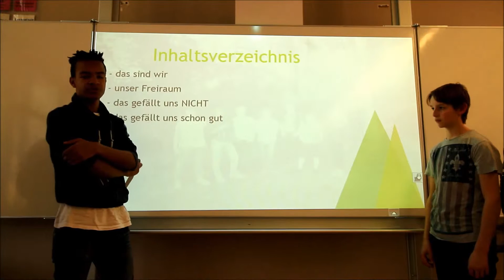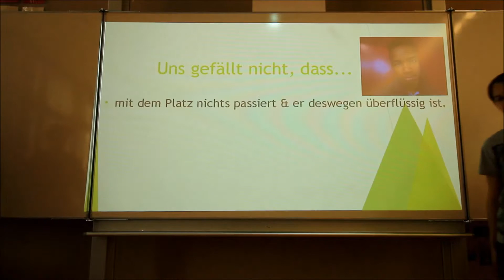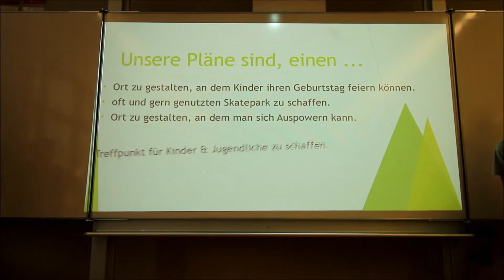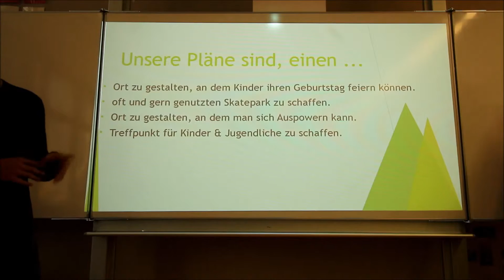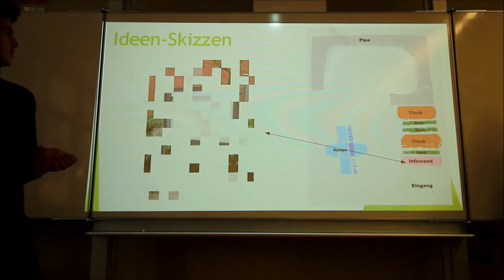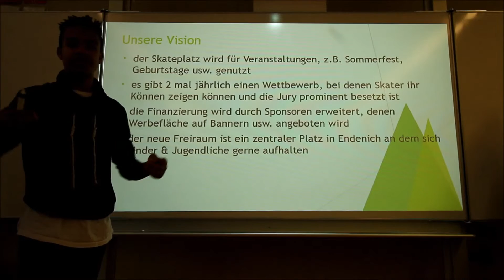Bonns Fünfte: Skateplatz verschönern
Platz 9 des Wettbewerbs zur Heimatkunde-Aktion